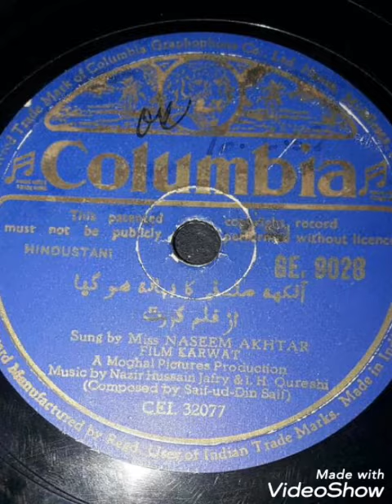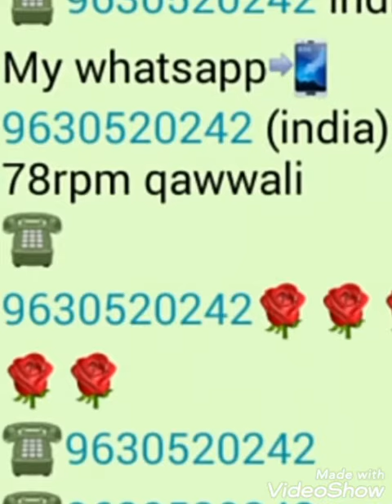Hai Bada haji Malang Baba Ka Rutba Momino very Rare Qawali first time on YouTube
Shankar shambhu